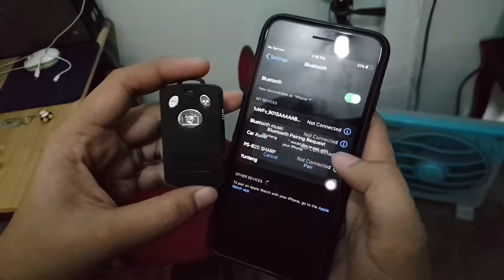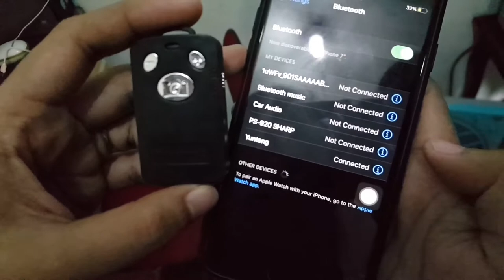YUNTENG TRIPOD VCT-5208 Unboxing with chikitings || Vlog #2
Hello Everyone!

We will be very happy and glad thank you  again!

Yunteng VCT-5208 is a unique type of tripod used for all kinds of photography including mobile photography. It includes a Smartphone holder, a bluetooth remote shutter that can be used to trigger smartphone camera shutter. This product is compatible with iOS and Android operating systems.

Yunteng Tripod is very affordable and durable tripod.
We ordered this from Shopee and so we try to assemble and test if the item is fully function.
Also comes with a mini remote control for a selfie.
Unboxing with my children is so much fun!

By: Ikson Official